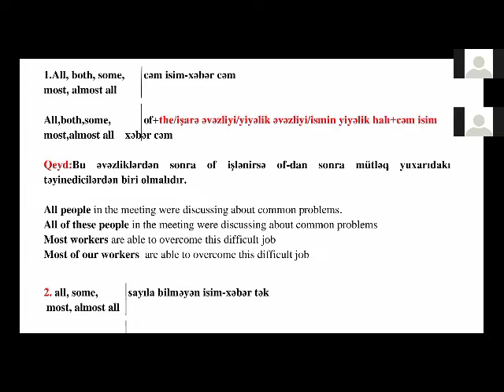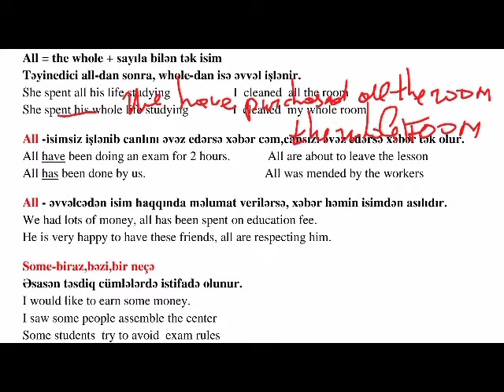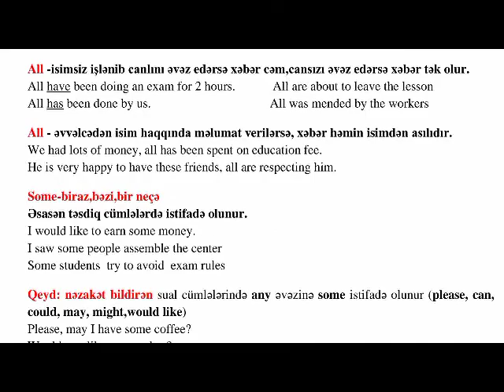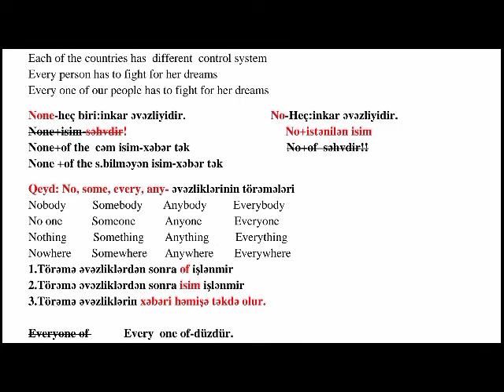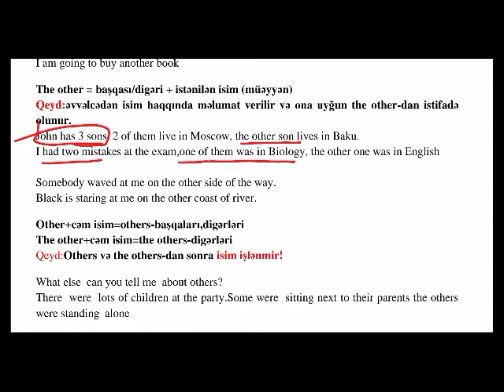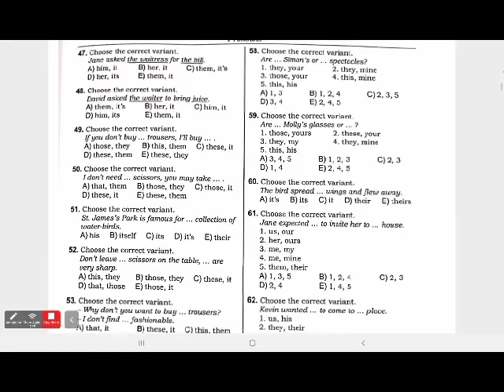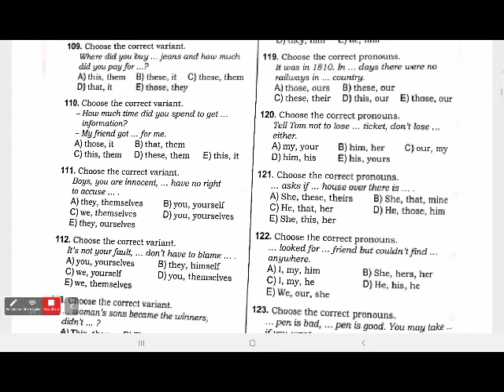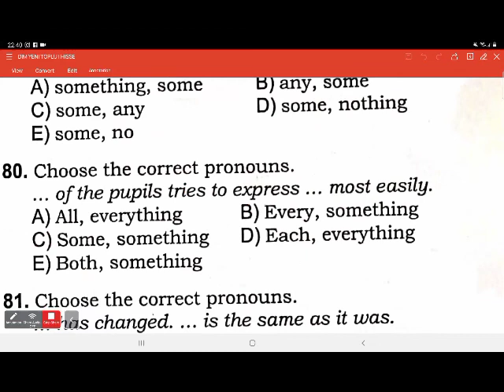Pronoun (Əvəzlik) mövzu və bəzi sualların izahı. Part 2